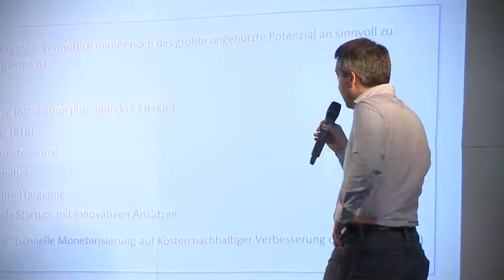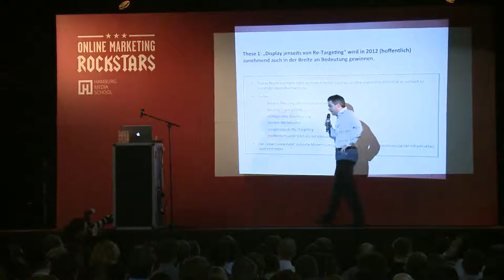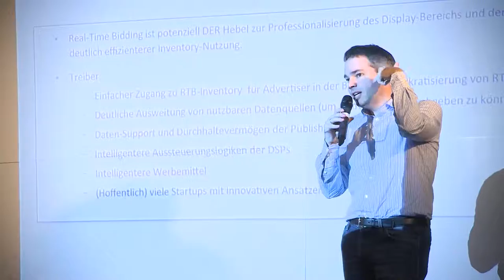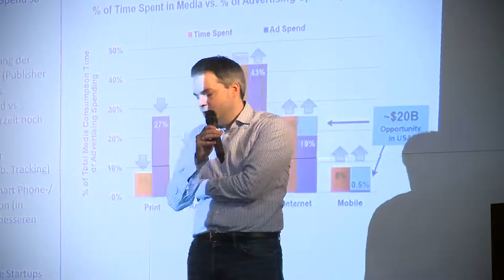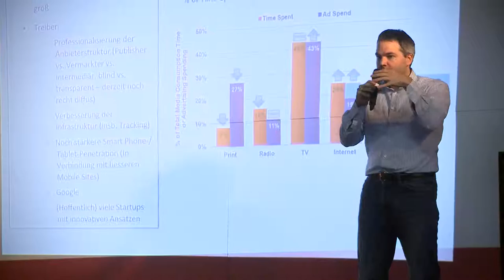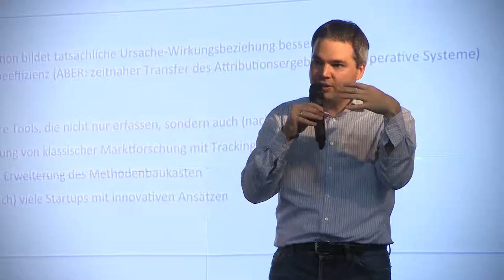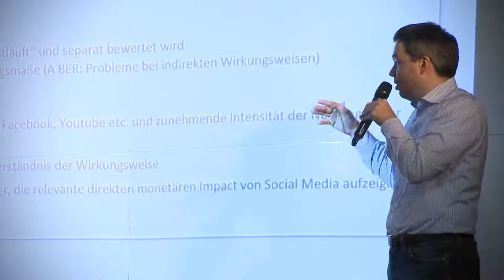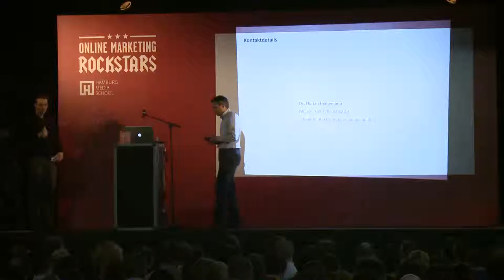Dr Florian Heinemann, Founding Partner, Project A Ventures - Online Marketing Rockstars 2012 | OMR12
Dr. Florian Heinemann, Founding Partner von Project-A Ventures, blickt sowohl strategisch als auch operativ bis in die Details aller relevanten Online Marketing-Maßnahmen für die verschiedensten Business Modelle und Märkte. In seinem Vortrag auf der Online Marketing Rockstars 2012 | OMR12 beschreibt er, wie er die Branche sieht.

Habt ihr Fragen? Nutzt AskOMR, um uns zu kontaktieren.